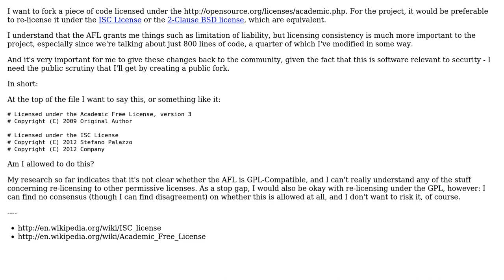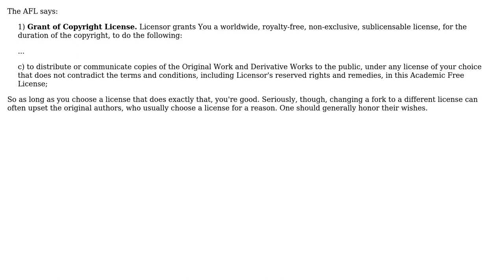Can I re-license Academic Free License code under 2-Clause BSD / ITC? (2 Solutions!!)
Can I re-license Academic Free License code under 2-Clause BSD / ITC?

With thanks & praise to God, and with thanks to the many people who have made this project possible! | Content (except music & images) licensed under CC BY-SA | Music | Images & others | With thanks to user Stefano Palazzo user Ross Patterson user codingoutloud and the Stack Exchange Network Trademarks are property of their respective owners. You are responsible for your own actions.